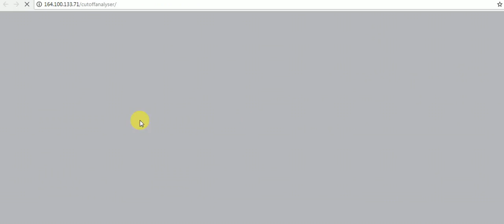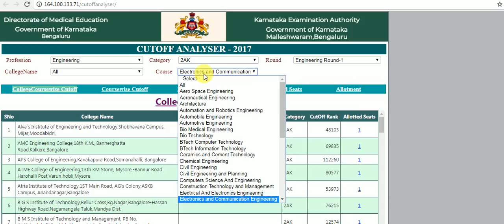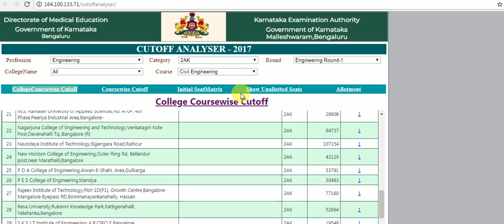KCET under colleges previous year cutoff analyzer |check at kea website